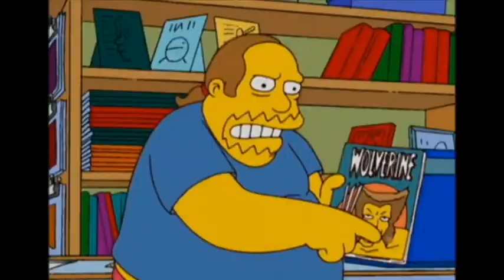Doctor Who: Top 10 Doctor Who references in tv cartoons | Whoniverso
hi Whovians! now it´s time to check out the best cartoon shows that reffer to Doctor Who, allonsy!!!

and here the episode list so you can check them out:

-Bojack Horseman
 1x11

 3x10

-Postman Pat
 Postman Pat The Movie

-Total Drama: Ridoncolous Race
 1x09

-South Park
 15x02

 5x09

-American Dad
 5x05
 8x11
 12x13

-Futurama
 6x15
 6x23
 7x21

-Family Guy
 6x01 (Blue Harvest)
 7x12
 9x03
 12x19
 15x04

 Marvel Mission

-Veggie Tales
 Veggies in the Space

-The Simpsons
 7x09
 7x15
 10x09
 11x04
 18x13
 19x0'7
 23x09
 24x12
 25x12